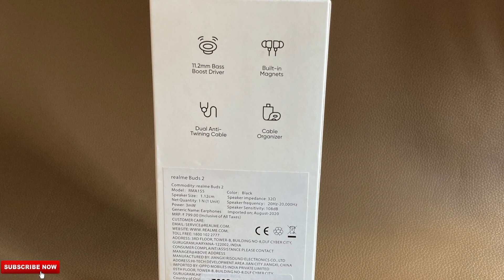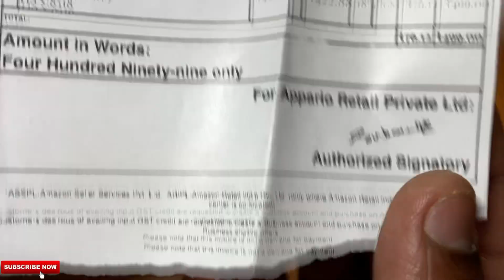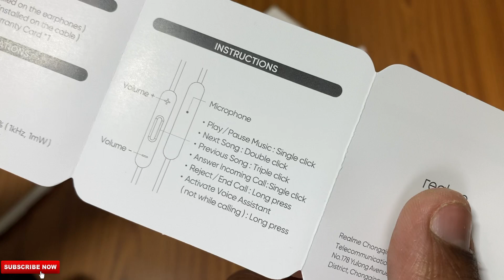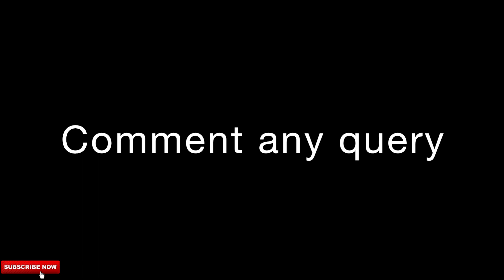Realme Buds 2 Rs.499 ! Final Opinion ! सीधी बात! best earphone under Rs. 500 budget